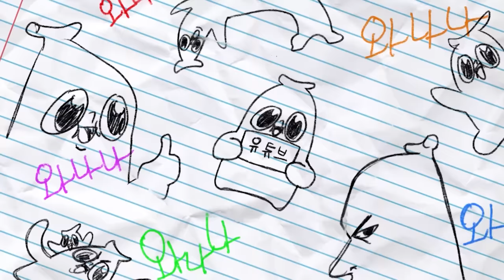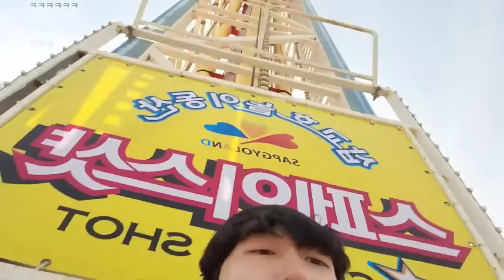삼십대들의 데이트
자희가 디팡을 좀 타는구나..